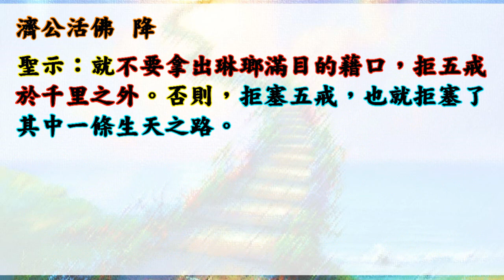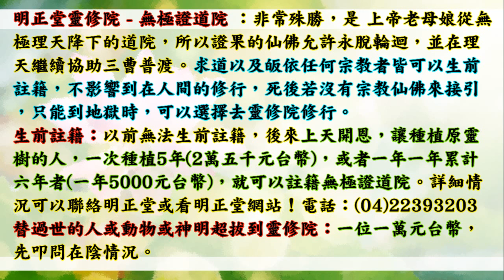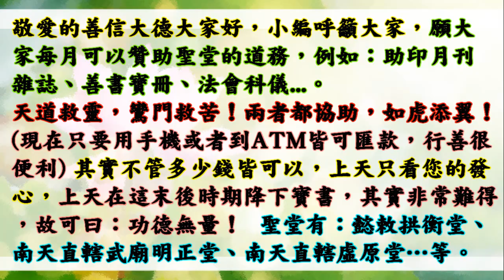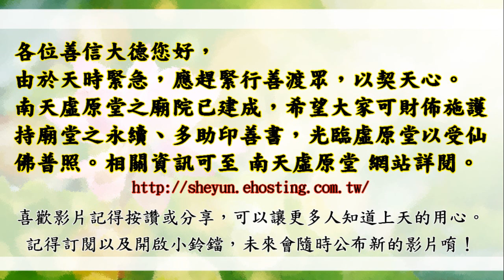(搶先上映)國語有聲善書【生天並不難】濟公活佛著 第十七章 持戒生天 (在家持戒很容易也超重要！功德也無量！仙佛講了一個故事！原來可以這樣生天？此書已經完成著作，歡迎大家至虛原堂助印！)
搶先上映是希望大家可撥空至虛原堂護持善書著作唷！鸞期為每周六下午一點左右開始。時間表：
生天並不難
主著仙佛：濟公活佛

虛原堂-點燈
(一)點燈項目分為如下所示:
(三)遠道參加者，可用郵政劃撥,填寫:
1.繳虛原「弘道委員、弘道會員」功德金。
2.新參加者,請註明「新加入」。

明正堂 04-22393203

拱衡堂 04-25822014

👍往生彌勒淨土是成佛的保證！有些重點跟大家澄清：
1.可以帶業障往生 (比阿彌陀佛淨土更容易往生)
2.可以在淨土修到等覺、妙覺菩薩果！
3.再隨　慈尊下閻浮提，龍華三會共成無上正
覺之佛果！

👍如何往生彌勒淨土？ 小編整理最有效之法：
1. 親自至懿敕拱衡堂申請註籍往生彌勒淨土 (免費)，因為表文要呈給上天，需要親自到！然後開始早晚念誦彌勒尊佛的佛號與行六事(原因是要增加您的福 資糧，也就是提升果位)，行六事後面會解說！
2. 如果您是一貫天道的道親，更容易求生彌勒淨土，因為彌勒佛是祖師爺，但是記得做完任何功德完一定要迴向往生彌勒淨土唷！非常重要，如果忘記迴向，往生會失去動力！不用擔心念迴向文會導致無法消業障，因為迴向文包含消除業障！很殊勝！

👍會墮入血污池之原因：
1.曾在瓦斯爐上晾衣服(含經血衣物)，或在河川洗含經血衣物。
2.曾在野外、山水、神佛面前行汙穢、行淫之事情！
3.曾經未婚墮過胎、或已婚卻故意墮胎、或溺嬰虐嬰者。
4.行醫幫(協助)人墮胎、自己教唆人墮胎！

👍如何悔過與避免墮入血污池：
1.誠心懺悔，然後去聖堂(拱衡堂)做專案呈疏，助印善書。詳細請自行去問拱衡堂，用懺悔心與功德來化解。
2.最好幫墮胎的嬰靈超拔到拱衡堂昊天紫綬靈修院，化解怨緣又可結善緣，讓他們可以修行變仙佛！最好自己也生前註籍靈修院，避免去地獄受苦！超拔一位均為6千台幣整！

仙佛開示助印善書好處：
四、夜夢吉祥。

放生四原則:
1. 最先條件要能活
2. 數量要多
3. 不能破壞當地的生態環境
4. 必須是食物鏈最底層的食物供應者